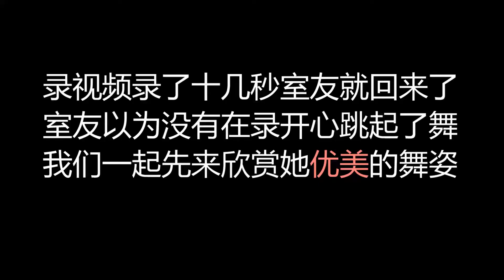52.【吃播】牛肉煲和叔叔的爱心零食（奶酪包和牛轧饼等）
昨天剪视频剪到吐血 最后视频文件太大都传不上来
这两天体测 紧张的忘记了今天是我爸生日
不想动了 想睡觉——来自刚跑完800米最后一次体测的芦荟球